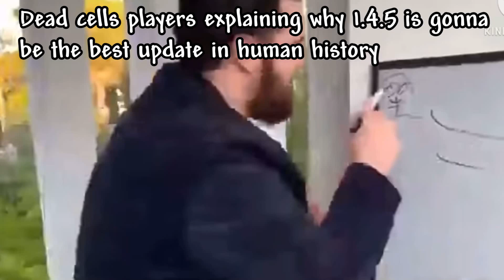Terraria 1.4.5 is CRAZY.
one of the largest updates of recent history, let's see what it will look like